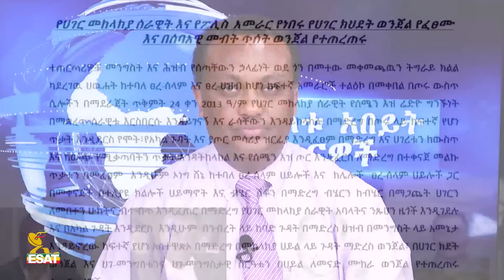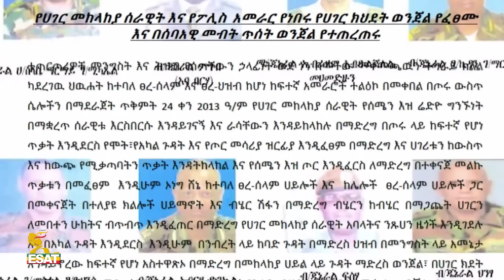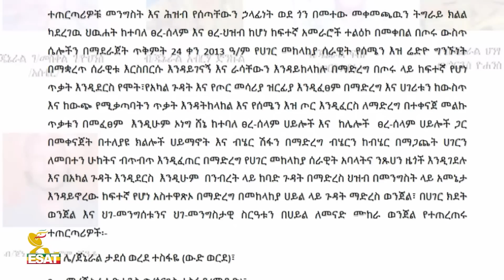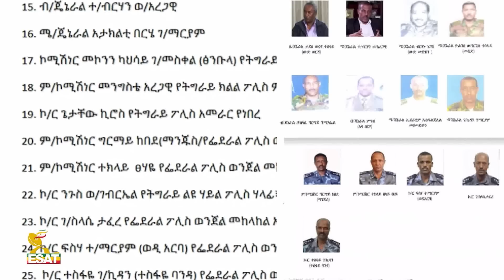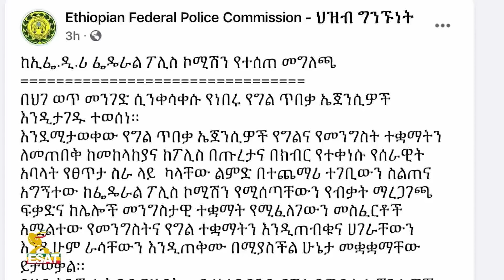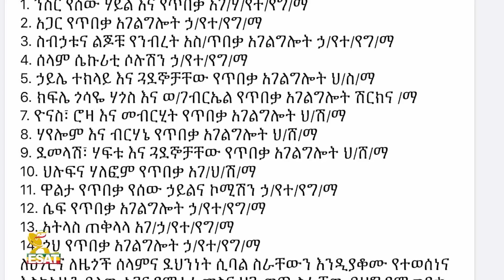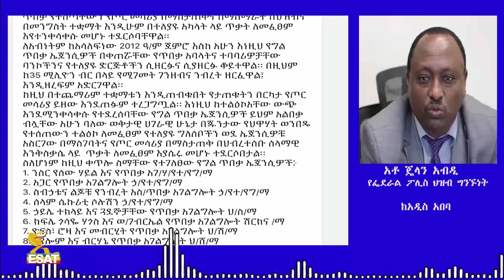Ethiopia - ESAT DC Daily News Thurs 12 Nov 2020